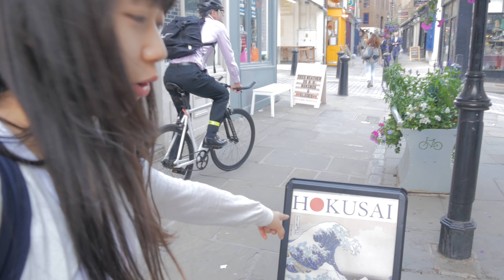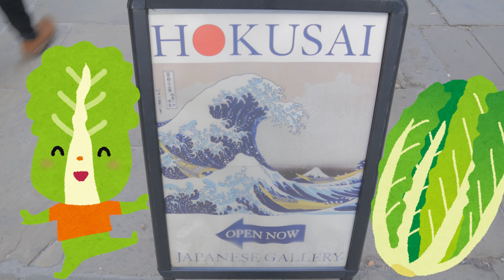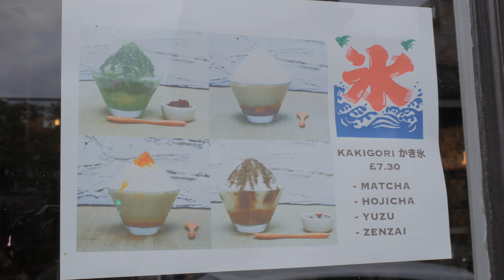イギリスの魚屋さんに初めて行ったら凄かった！！ｗ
華音です。ロンドンのエンジェルという街のぶらり歩きと、お魚屋さんに突撃しました！お洋服やインテリア屋のお店が並ぶ中で発見した魚屋さん！私にとってイギリスで初めて行くお魚屋さんです！